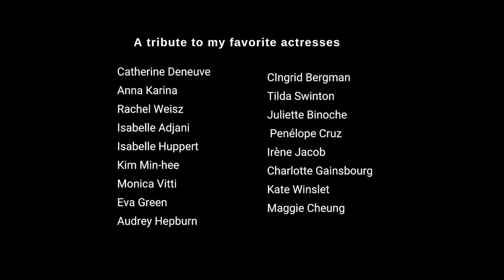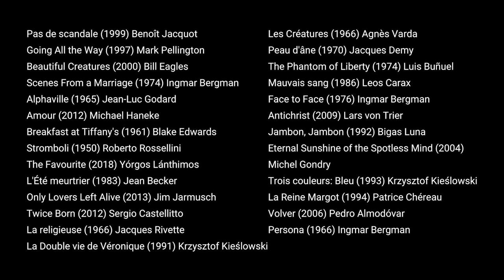A Tribute to My Favorite Actresses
Video edited by: Chaïma Chorfane

Catherine Deneuve/Anna Karina/Rachel Weisz/Isabelle Adjani/Isabelle Huppert/Kim Min-hee/Monica Vitti/Eva Green/Audrey Hepburn/Ingrid Bergman/Tilda Swinton/Juliette Binoche/Penélope Cruz/Irène Jacob/Charlotte Gainsbourg/Kate Winslet/Maggie Cheung

Filmography

Vacances portugaises (1963) Pierre Kast
Pierrot le Fou (1965) Jean-Luc Godard
Repulsion (1965) Roman Polanski
Courage fuyons (1979) Yves Robert
The Mummy (1999) Stephen Sommers
Constantine (2005) Francis Lawrence
Diabolique (1996) Jeremiah S. Chechik
Eaux profondes (1981) Michel Deville
Le Petit Soldat (1963) Jean-Luc Godard
The Hunger (1983) Tony Scott
The Handmaiden (2016) Park Chan-wook
Modesty Blaise (1966) Joseph Losey
Vivre sa vie (1962) Jean-Luc Godard
Le soldatesse (1965) Valerio Zurlini
Hôtel des Amériques (1981) André Téchiné
Duck in Orange Sauce (1975) Luciano Salce
Malina (1991) Werner Schroeter
Amateur (1994) Hal Hartley
The Dreamers (2003) Bernardo Bertolucc
Charade (1963) Stanley Donen
Belle de Jour (1967) Luis Buñuel
Camille Claudel (1988) Bruno Nuytten
Ishtar (1987) Elaine May
Possession (1981) Andrzej Żuławski
Mortelle Randonnée (1983) Claude Miller
Elle (2016) Paul Verhoeven
Pas de scandale (1999) Benoît Jacquot
Going All the Way (1997) Mark Pellington
Beautiful Creatures (2000) Bill Eagles
Scenes From a Marriage (1974) Ingmar Bergman
Alphaville (1965) Jean-Luc Godard
Amour (2012) Michael Haneke
Breakfast at Tiffany's (1961) Blake Edwards
Stromboli (1950) Roberto Rossellini
The Favourite (2018) Yórgos Lánthimos
L'Été meurtrier (1983) Jean Becker
Only Lovers Left Alive (2013) Jim Jarmusch
Twice Born (2012) Sergio Castellitto
La religieuse (1966) Jacques Rivette
La Double vie de Véronique (1991) Krzysztof Kieślowski
Les Créatures (1966) Agnès Varda
Peau d'âne (1970) Jacques Demy
The Phantom of Liberty (1974) Luis Buñuel
Mauvais sang (1986) Leos Carax
Face to Face (1976) Ingmar Bergman
Antichrist (2009) Lars von Trier
Jambon, Jambon (1992) Bigas Luna
Eternal Sunshine of the Spotless Mind (2004)
Michel Gondry
Trois couleurs: Bleu (1993) Krzysztof Kieślowski
La Reine Margot (1994) Patrice Chéreau
Volver (2006) Pedro Almodóvar
Persona (1966) Ingmar Bergman
Time of the Wolf (2003) Michael Haneke
The Piano Teacher (2001) Michael Haneke
L'Avventura (1960) Michelangelo Antonioni
Bande à part (1964) Jean-Luc Godard
Made in USA (1966) Jean-Luc Godard
Vivre ensemble (1973) Anna Karina
Les Demoiselles de Rochefort (1967)
Jacques Demy
Liza (1972) Marco Ferreri
Hustle (1975) Robert Aldrich
Le Dernier Métro (1980) François Truffaut
Tristana (1970) Luis Buñuel
Les Parapluies de Cherbourg (1964) Jacques Demy
Subway (1985) Luc Besson
Quartet (1981) James Ivory
Youth (2015) Paolo Sorrentino
Disobedience (2017) Sebastián Lelio
Madame Bovary (1991) Claude Chabrol
Une affaire de femmes (1988) Claude Chabrol
In the Mood for Love (2000) Wong Kar-wai
Titanic (1997) James Cameron